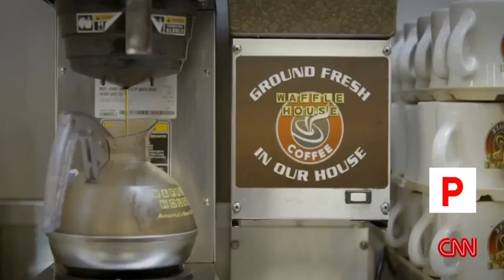The Waffle House (Anthony Bourdain) ⚫️🟡